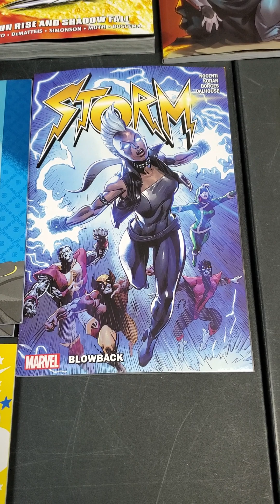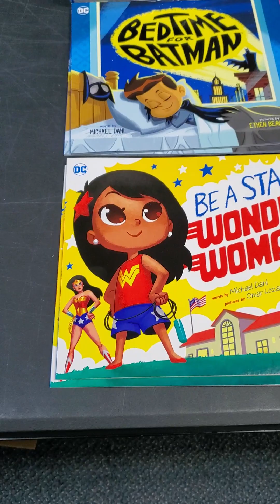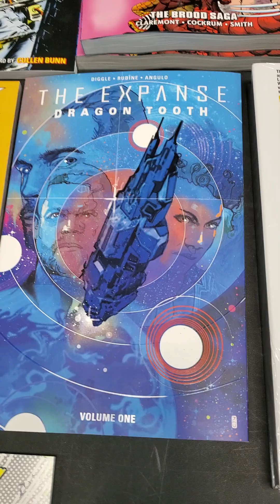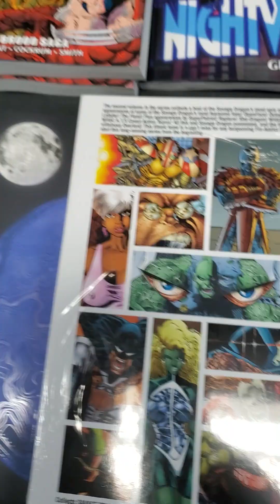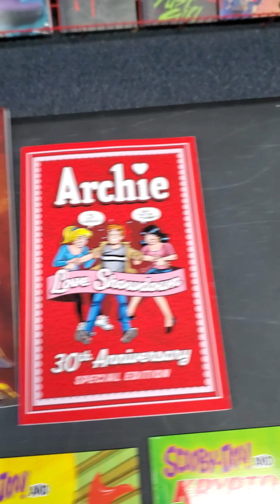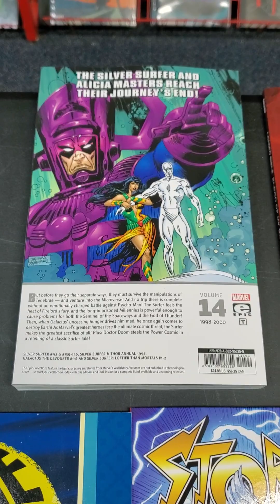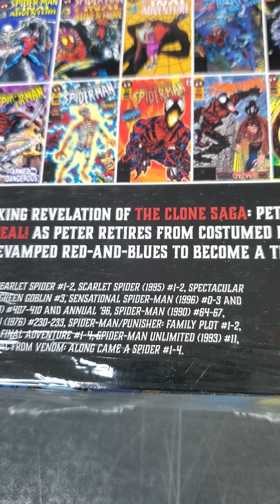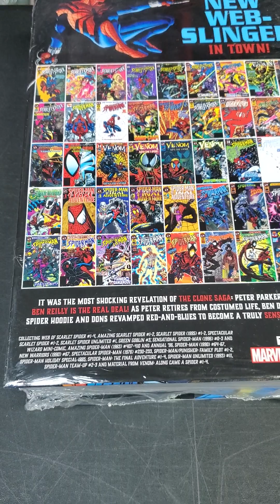New graphic novels releasing on WED DEC 27th, 2023